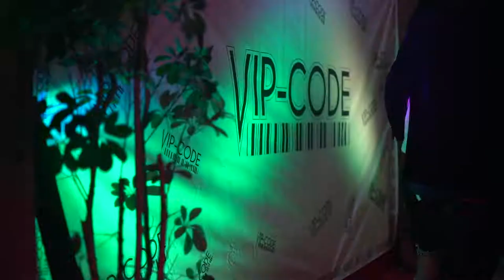Lamboginny Live in Leicester. The best in Afro Music